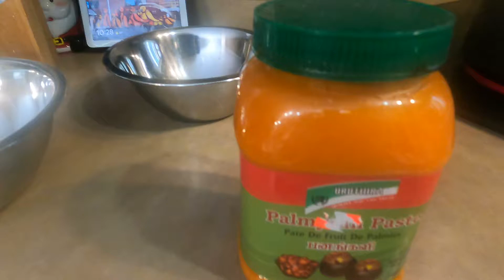யாழ்ப்பாணத்து பனங்காய் பணியாரம்